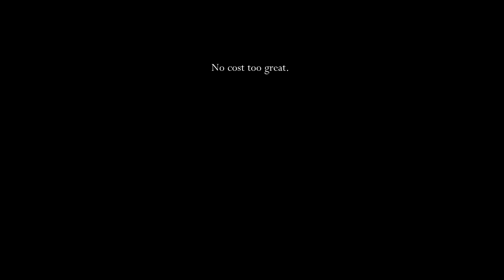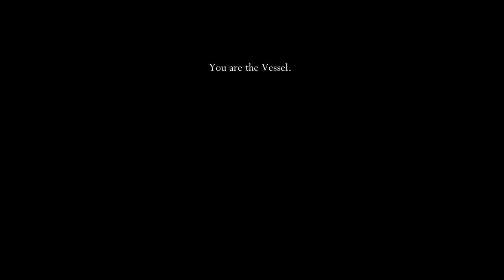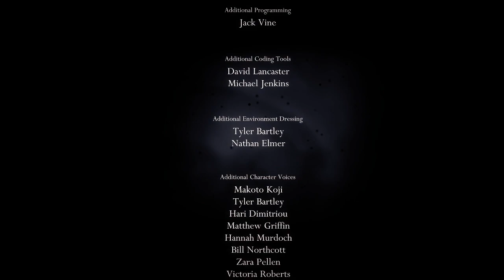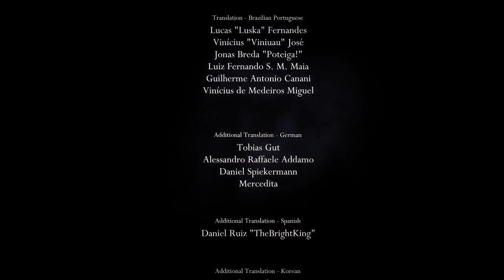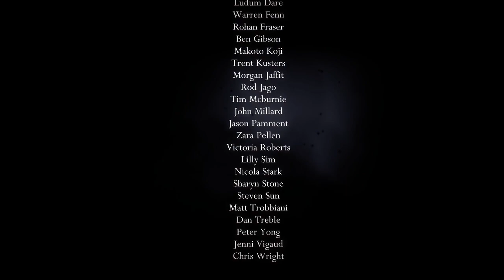Chill Hollow Knight